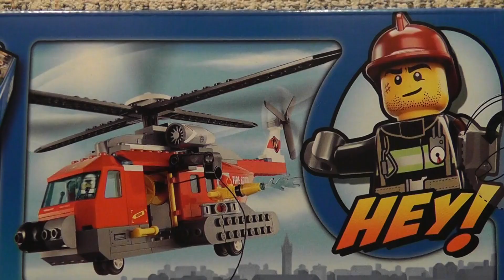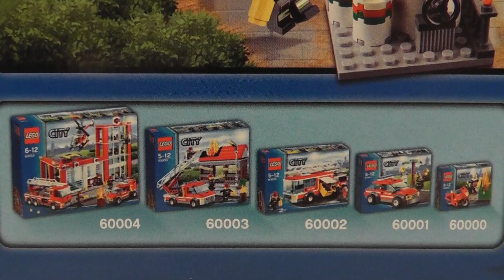LEGO CITY 60010 HELIKOPTER STRAŻACKI